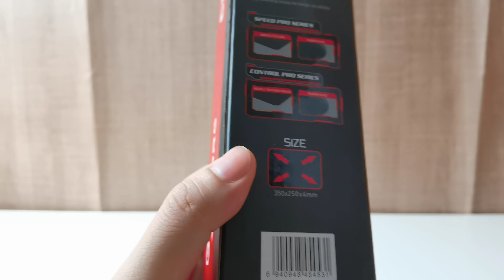Cyborg Gaming Mousepad Non Slip Medium Size CMP 10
Type : Speed/ Control
Color : Black & Red
Material : Polyester
Natural Rubber Base Design : Yes
Dimension (L x W x H) : 350 x 250 x 4 mm

Other Features :
- Flexible Surface
- Compact Size
- Soft Compound
- Quick Precision
- Anti-Slip Base